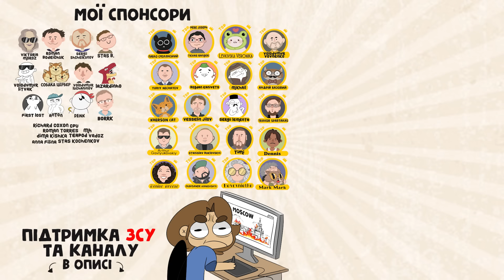НЕ ЧАС ДЛЯ ЕСКАЛАЦІЇ (анімація) [ENG SUB]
США, знову намагаються уникнути ескалації, закриваючи очі на  північнокорейські війська, що приєдналися до війни на боці росії проти України.
💰Підтримка ЗСУ:
💳mono: 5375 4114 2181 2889
Мої ресурси: